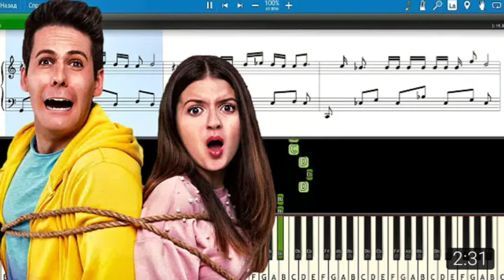🎊🎂TANTI AUGURI A TE🎂🎉TANTI AUGURI A TE🎂🎊